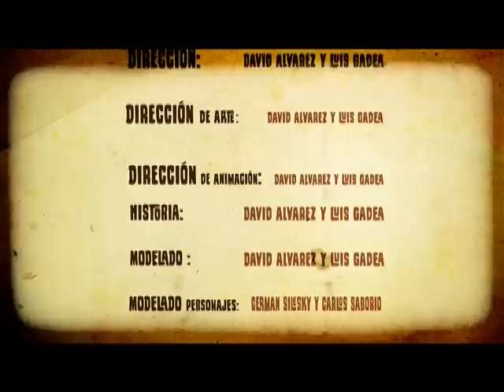Entrega inmediata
Cortometraje para el curso Animación III, impartido por el profesor José Rodríguez, en el cuatrimestre IV, creado por: David Álvarez y Luis Gadea.
Escuela de Animación Digital de la Universidad Veritas 2008.

Short film for the course Animation III, taught by Professor José Rodríguez, on IV term, created by: David Alvarez y Luis Gadea.
Digital Animation School, Veritas University 2008.